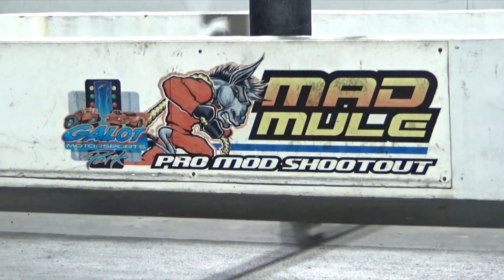Dale Earnhardt Jr Painted My Pro Nitrous Race Truck!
Dale Earnhardt Jr did the graphing design on this beautiful Pro Nitrous Drag Racing Truck. Filmed the 1st Thursday in September 2021 @FunkyRaceMonkeyZ